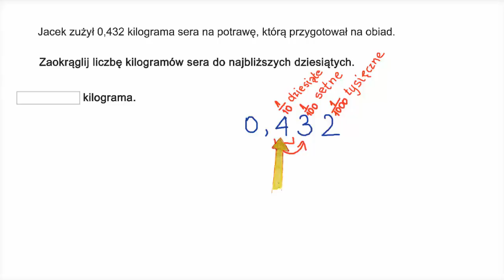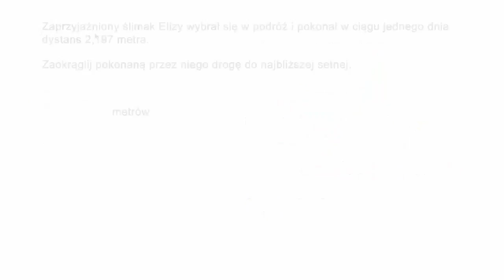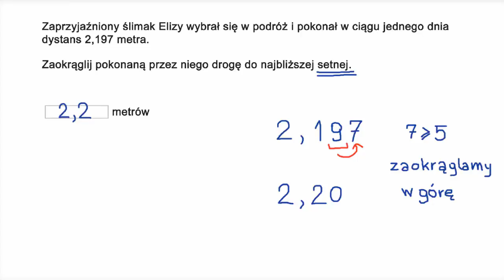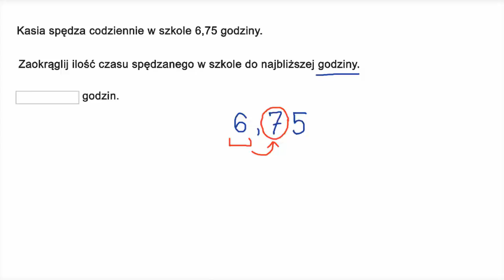Zadania tekstowe o zaokrąglaniu ułamków dziesiętnych